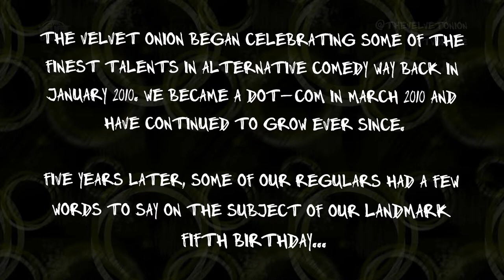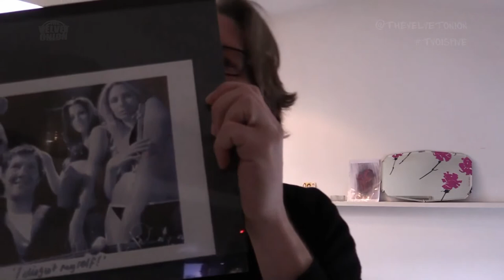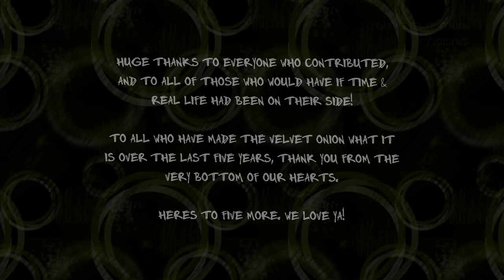The Velvet Onion Is Five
The Velvet Onion is proud to bring you an updated version of our TVO IS FIVE video for your perusal, featuring a cavalcade of comedy legends wishing us a very happy birthday.

Some of you may remember at the end of January, The Velvet Onion marked its official fifth anniversary with a string of birthday messages from regular faces on these pages for the last five years.

The very next day, we got our first late message. And they kept coming in - so much so that we decided we'd soon have to either make a second instalment, or extend the original video. As well as these extra clips, a handful of names who wanted to get involved tried to move the earth to get a video to us, but for various reasons from technological breakdowns to hectic work schedules to full blown flu-outbreaks, just didn't quite manage to get a message across.

As a result, we made the decision to delay the second video for as long as possible, in the hope that a few more people could get involved. This weekend just gone by marks, in essence, our second birthday - as we became a real, fully fledged .com on March 14th 2010, following six weeks of vibrant positivity around our initial activities. Hey, if it's good enough for the Queen to have two birthday's, it's good enough for us, too!

So here, at long last, is Version 2.0 of the TVO IS FIVE video. New to this collection are birthday messages from Paul Foot, Rich Fulcher, Richard Glover, John Hopkins, Paul Kaye, Tom Meeten, Richard Sandling, Michael Smiley and Dolly Wells.

Also included in the video are the previous messages from Katy Brand, Dave Brown, Neil Cole, James Cook, Stephen Evans, Colin Hoult (and his various alter-egos), Rufus Jones, Dave McNeill, Spencer Millman, Bob Pipe, Holly Jane Shears, Waen Shepherd, Rachel Stubbings, Tony Way, Phil Whelans, James Wren and Jacqueline Wright.

Once again, enormous thanks to everyone who sent us a message and is included in the video. We love you from the bottom of our hearts, and really appreciate your efforts. Whilst we're here we must say a huge thank you to the wonderful Tracy Ann Oberman, who tried to get a video message to us THREE TIMES, only for technology to block her attempts at every turn. We also greatly appreciate everyone else who wanted to get a message to us, but had various reasons for not managing it in time - we know you tried, and are grateful for that at least.

To still be doing this over five years after we started is a testament to the love we've received from those we cover on our pages, and the fact that you, dear reader, keep on coming back for more. Here's to the next five, eh?